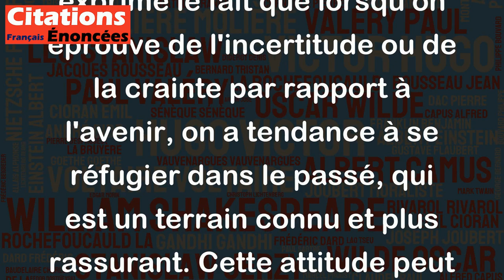Nous nous tournons vers le passé par peur de l'avenir. - Bjork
Cette citation de Bjork exprime le fait que lorsqu'on éprouve de l'incertitude ou de la crainte par rapport à l'avenir, on a tendance à se réfugier dans le passé, qui est un terrain connu et plus rassurant. Cette attitude peut parfois être utile pour tirer des leçons de ses expériences passées, mais elle peut également nous empêcher de prendre des risques et d'avancer vers l'inconnu.
En somme, cette citation invite à être conscient de nos peurs vis-à-vis du futur et à ne pas laisser celles-ci nous empêcher de vivre pleinement le présent et de nous projeter vers l'avenir avec confiance et optimisme.